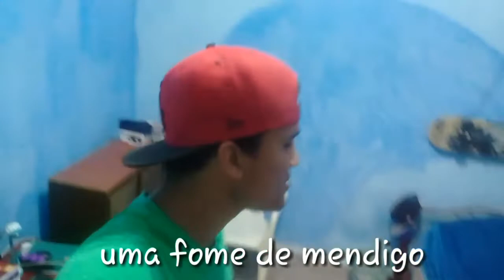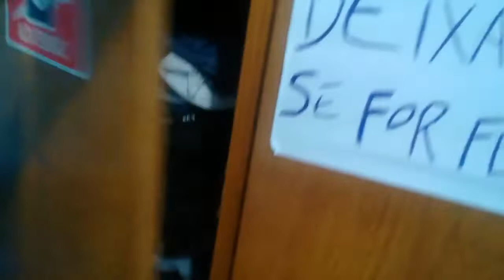COMEMORANDO MEUS 19 ANOS DE VIDA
☆ opa eae galera de boa nesse domingo dia 14 de julho foi o meu aniversário... resolvi gravar para mostrar minha alegria e amor por cada um de vocês , e outra coisa eu não irei parar de postar vídeos eu ainda tenho bastante projetos pela frente espero que curtam essa nova jornada do nosso canal🔥☆